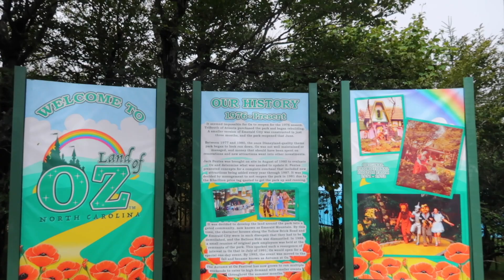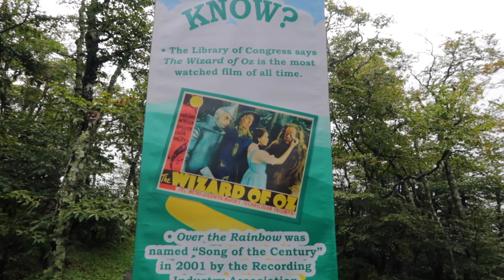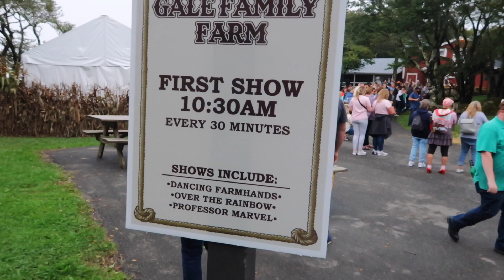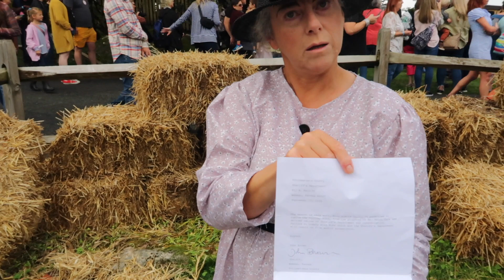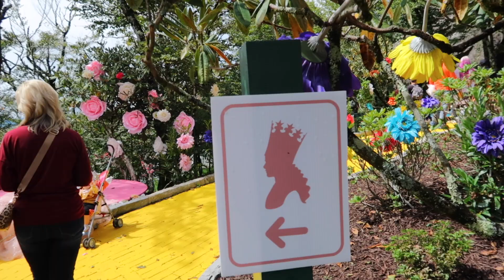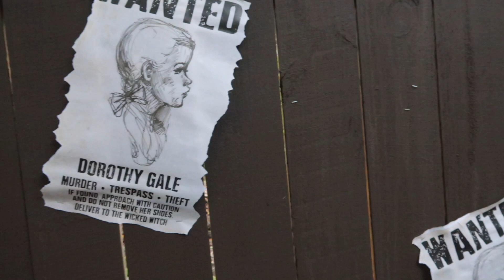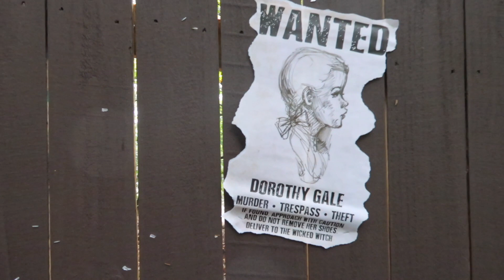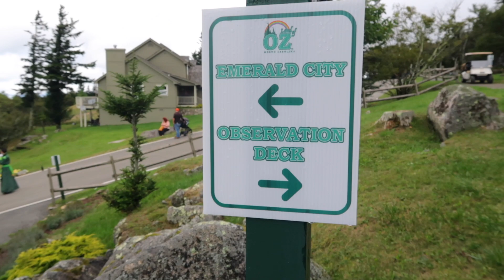Autumn at Oz and the Yellow Brick Road 2022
Welcome back to the channel. Today we are at Beech mountain, NC for the Autumn at Oz Festival. This is one of the world’s largest “Wonderful Wizard of Oz” events. We’ll follow the yellow brick road all the way to the Emerald City. So come along with me as meet all the characters from the Wizard of Oz.